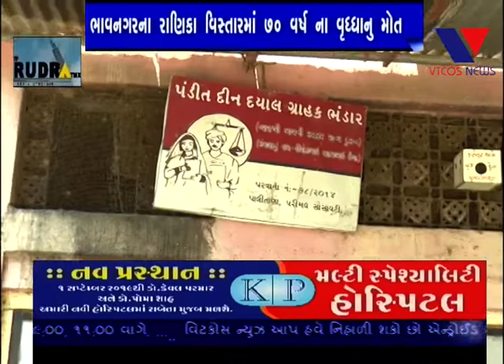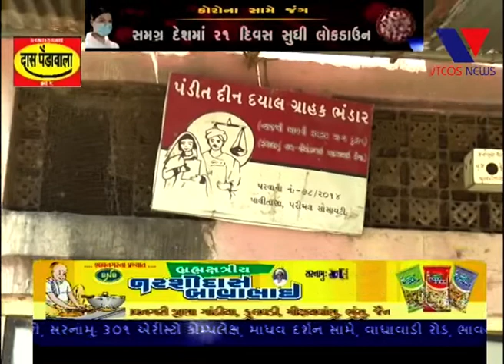PALITANA : MAMLATDAR DWARA GARIBO NE APATO ANAJ NO JATHTHO SANCHALAK PASE THI JADPAYO